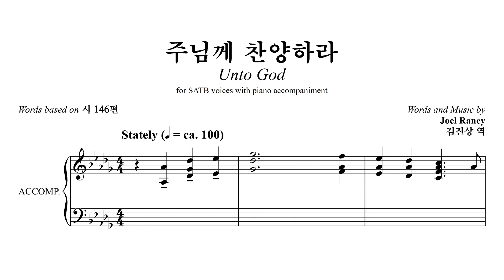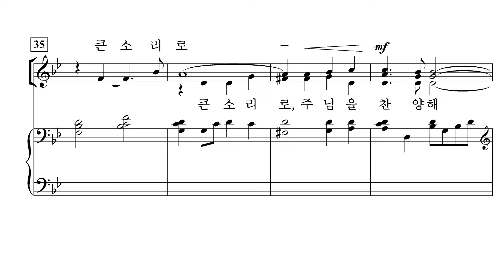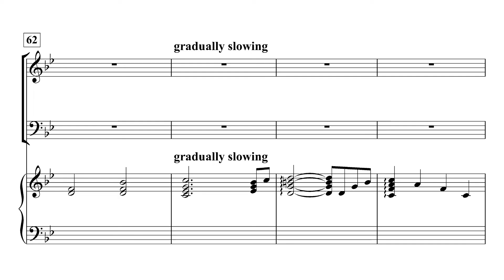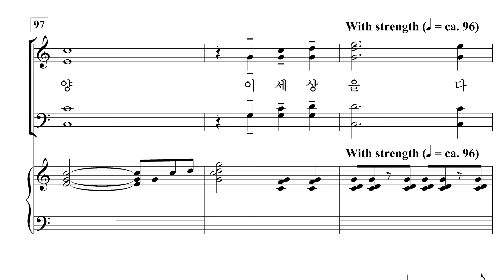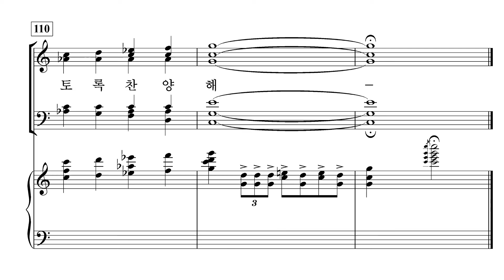[중앙아트] ‘중앙성가 47집’ 29. 주님께 찬양하라 - 알토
29. 주님께 찬양하라 – Joel Raney

✔️ 연주
Choir / 박신화콰이어
Conductor / 박신화
Pianist / 김민옥

✔️ Recording Studio
INFINITY 스튜디오